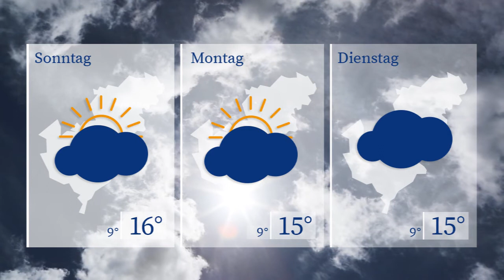WETTERaktuell vom 30.09.2022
Der Start ins Wochenende wird recht ungemütlich.
Bei Tageshöchstwerten von 13 Grad begleitet uns am Samstag ein frischer Wind.
Den ganzen Tag über kann es zu Niederschlägen kommen.
Am Sonntag dominieren Wolken das Wettergeschehen im Sendegebiet.
Bei Temperaturen um die 16 Grad bleibt es trocken.
Gelegentlich lässt sich auch die Sonne blicken.
Bei einem auffrischenden Wind klettert am Montag, dem Tag der Deutschen Einheit, das Quecksilber bis auf 15 Grad.
Es erwartet uns ein Sonne-Wolken-Mix.